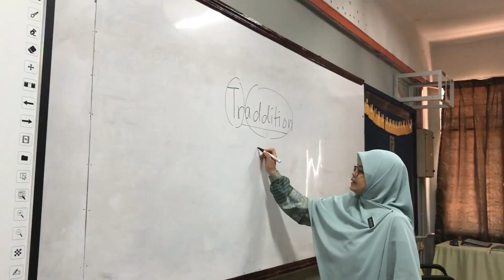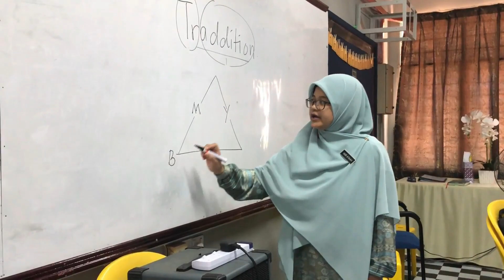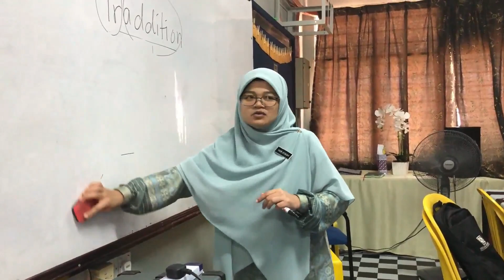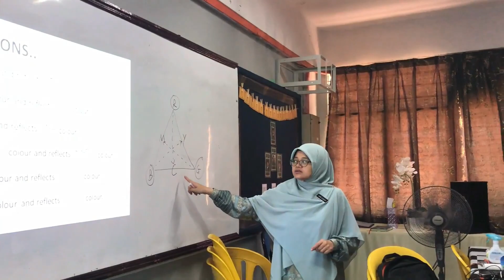[Dual Language Program] Science Form 1 SMKABALING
[Dual Language Program] Science Form 1
Pn. Nor Atikah binti Othman
SMK Agama Baling